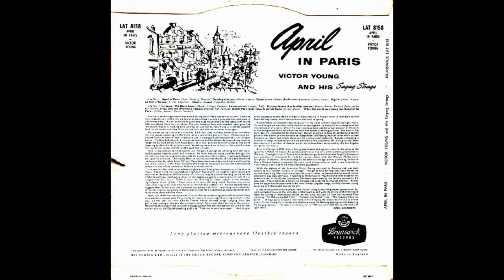UNDER PARIS SKIES - Hubert Giraud - Victor Young and his Singing Strings - Decca/Brunswick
'Sous le ciel de Paris' (Under Paris Skies) is a song initially written for the 1951 French film of the same name.
The music was written Hubert Giraud (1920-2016) with lyrics by Jean Dréjac.
Thanks to a recording by Juliette Greco and subsequent recordings by renowned artists such as Édith Piaf and Yves Montand, the song became a symbol of Paris and France for the whole world.
This recording by Victor Young and his Singing Strings is from a 1956 Decca and Brunswick LP 'April In Paris'.
They contain the eight songs on the 1950 10 inch LP version, with this song and several others added.
(Decca DL 8243/Brunswick LAT 8158).